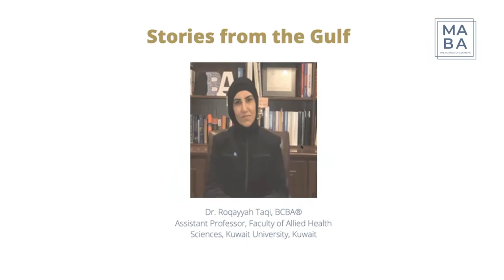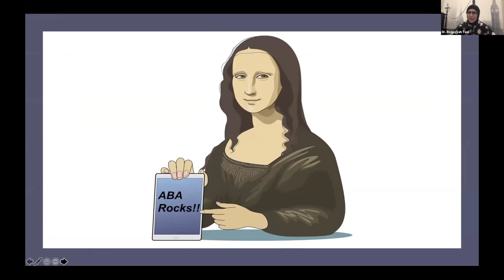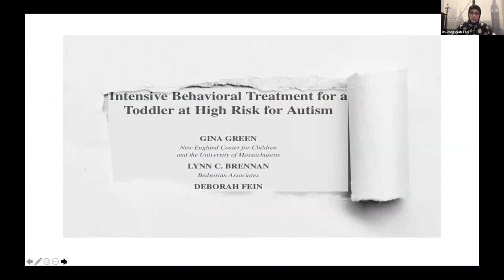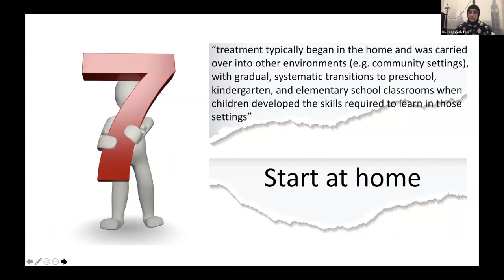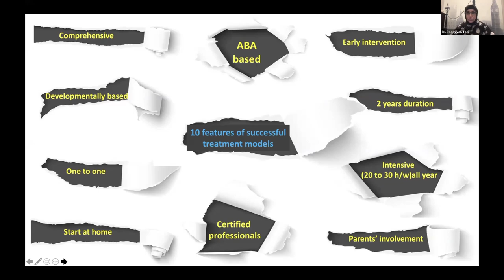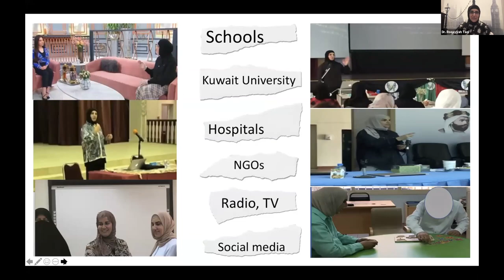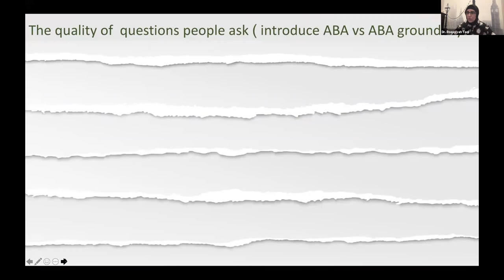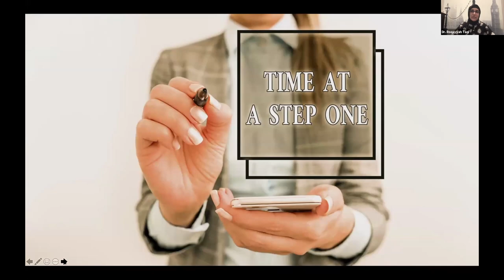MABA Symposium, Dr. Roqayyah Taqi PhD BCBA, Stories from the Gulf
"The Have and Have Not of ABA Services in Kuwait" by Dr. Roqayyah Taqi PhD, BCBA, Assistant Professor, Faculty of Allied Health Sciences, Kuwait University, Kuwait.